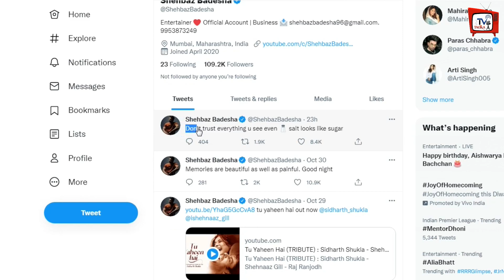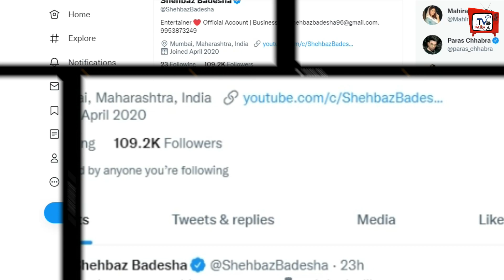Shehnaaz Gill's Brother Badly Angry On Shehnaaz Haters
Shehnaaz Gill's Brother Badly Angry On Shehnaaz Haters | Shehnaaz Ke Bachav Me Aaye Bhai, Kahi Ye Badi Baat... Watch Video | Bollywood Latest News And Updates